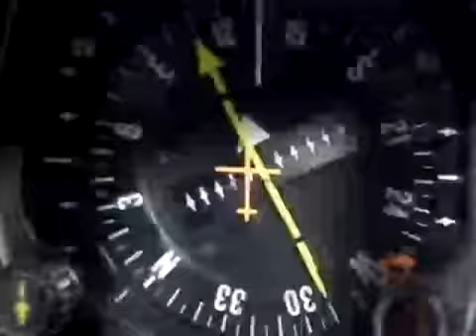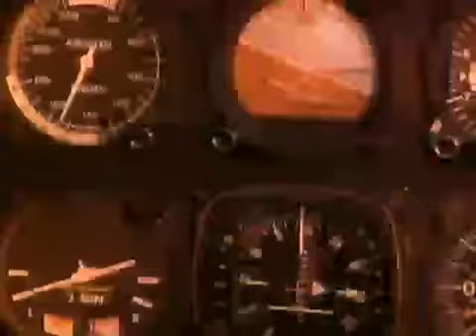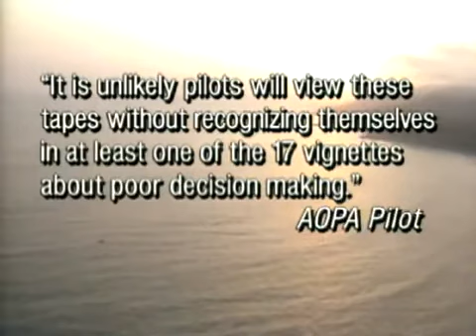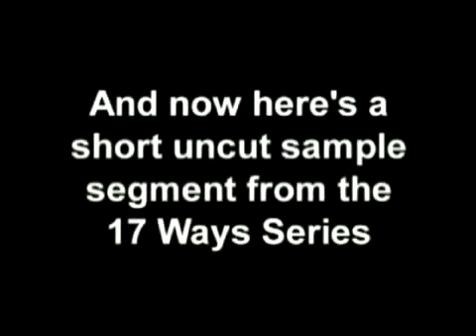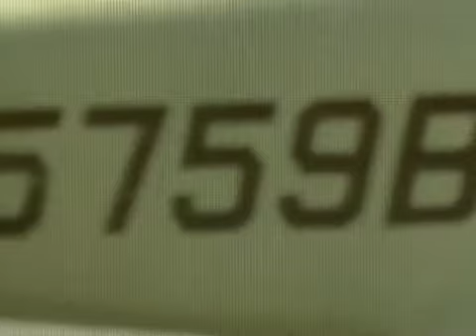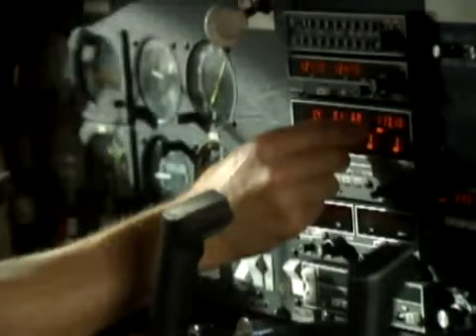Flight Training - The 17 Most Popular Ways to Fall Out of the Sky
Flight Training:  17 WAYS focuses on the primary causes of accidents according to NTSB statistics. This breakthrough DVD creates actual flight situations and illustrates how human factors influence the decision-making process, contribute to pilot error and cause accidents. Our unique approach offers distinct advantages: the viewer becomes a participant in the flight experience, which guarantees maximum retention of this critical information. Better retention means stronger performance...and safer flights.

The 17 WAYS series contains lifesaving information for pilots of all experience levels. It's an unbeatable tool to prepare for the Flight Review, and will serve as an invaluable library of safety checklists and skilled pilot technique that you'll refer to time and time again. This complete four-part volume features companion booklets with self-tests at the end of each section.

Hosted by Bob Hoover, premier aerobatic demonstration pilot, and includes segments of his airshow performed in the Shrike Aero Commander.

Visit the Austin Flight Check website for more information about flight training